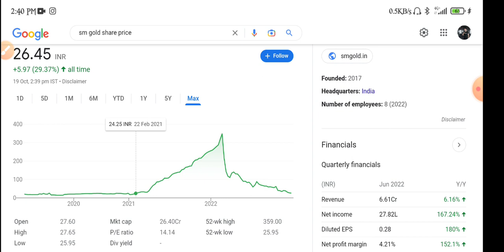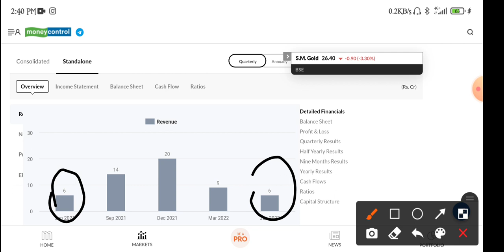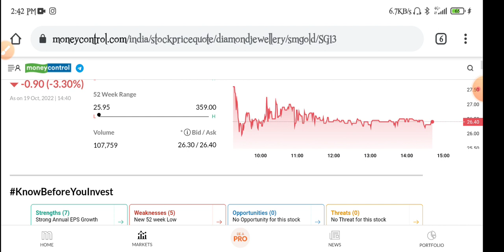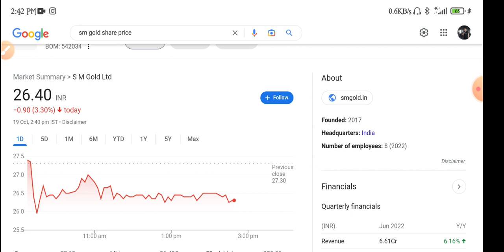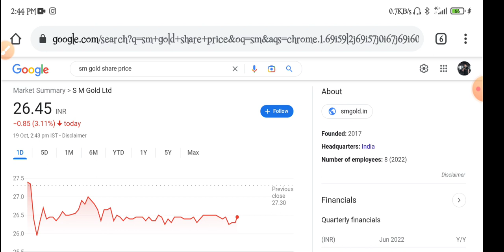SM Gold Share Latest News | SM Gold Share News Today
topic covers:-

1 -  sm gold share future
2 -  sm gold latest
3 -  sm gold latest news
4 -  sm gold latest news today
5 -  sm gold latest news hindi
6 -  sm gold latest share news
7 -  sm gold latest stock news
8 -  sm gold latest update
9 -  sm gold latest news share market
10- sm gold q1 result
11- sm gold stock news
12- sm gold stock
13- sm gold share dhmaka
14- sm gold stock analysis
16- sm gold stock latest news today
17- sm gold stock latest news
18- sm gold stock analysis today
19- sm gold stock news in hindi

thankyou